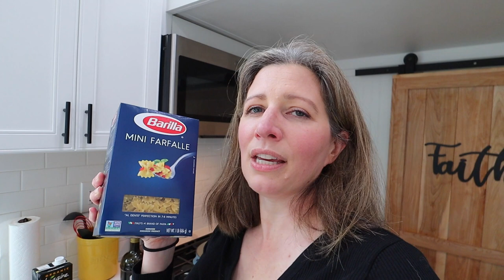Holiday Food Prepping In Our Tiny House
Today we're making the holidays a little less overwhelming by doing some pre-Christmas food prep. Come join me in my tiny house as we make the holidays easier with three simple recipes you can make ahead of time.